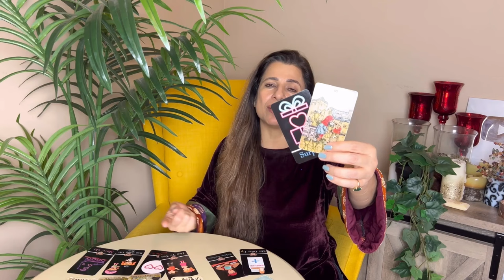💕♍ Virgo (Kanya) Love Tarot Reading | April 2024 | कन्या राशि लव लाइफ़ | Love & Relationship